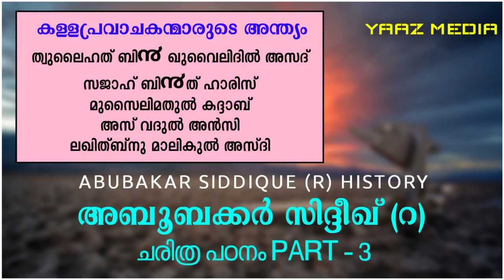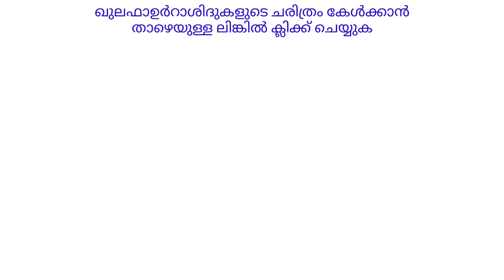അബൂബക്കർ സിദ്ദീഖ് (റ) ചരിത്രം | FULL PART | ABUBAKAR SIDDIQUE (R) HISTORY | YAAZ MEDIA